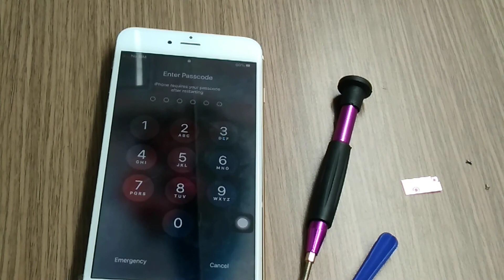🔋PAANO MAGPALIT NG BATERYA PARA SA IPHONE 6S PLUS📱 (IPHONE 6S PLUS BATTERY REPLACEMENT)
WELCOME TO MarGYVER CHANNEL